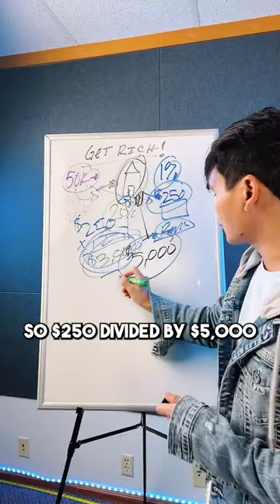Built A Business First Over a buying real Estate